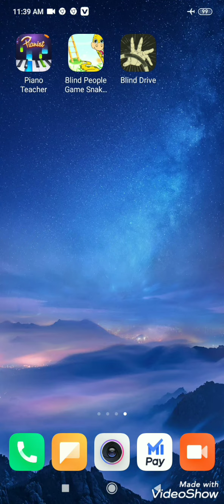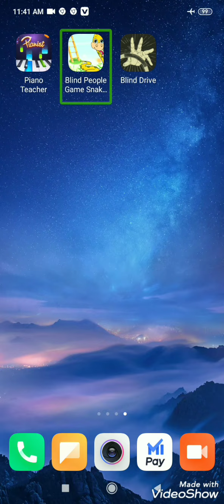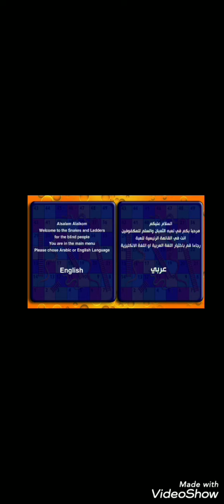how to play blinds people game snake and ladder with Telugu explanation